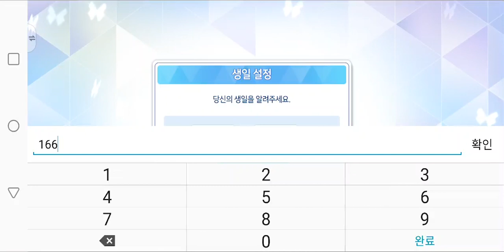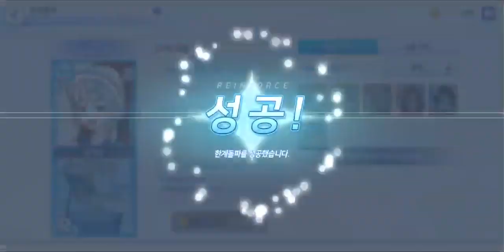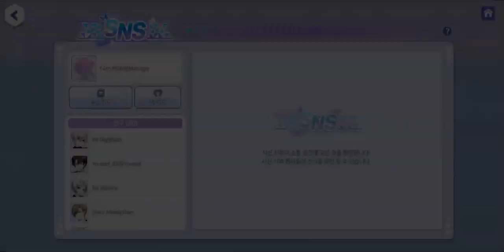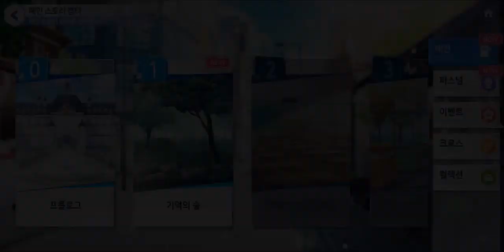[애프터라이프] Play (No Sound)